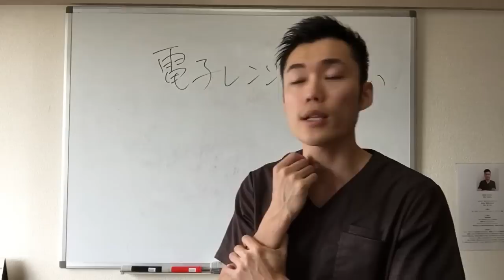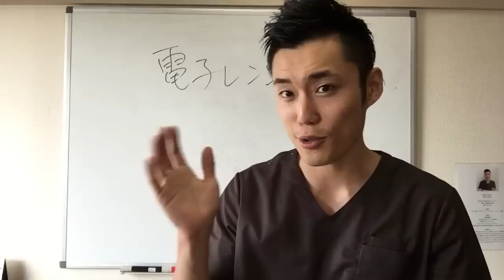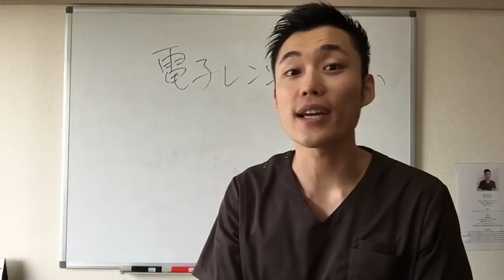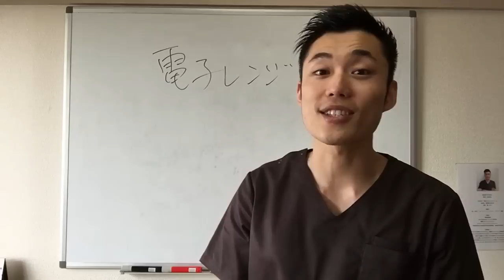電子レンジを捨てて５年。不便さなんて１ミリも感じません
ステンレス製 鍋用 蒸し皿

１００倍脂肪燃焼によるダイエット効果はもちろん、脂肪組織に溶け込んでいる重金属や農薬、添加物をデトックスすることにより体質改善効果が期待できます。